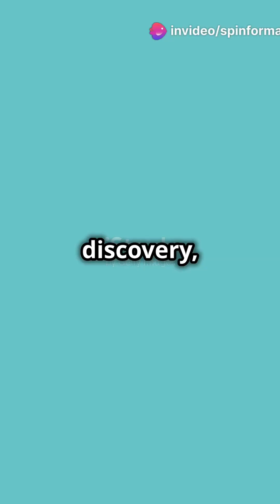Earth’s New ‘Mini Moon'? The Shocking Truth Behind 2024PT5!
Earth’s New ‘Mini Moon’? A Mysterious Lunar Fragment Approaches

Discover the enigma of twenty twenty-four PT five, a mysterious object speculated to be a fragment of the moon! 🌕 Dive into the intriguing possibilities of having a new 'mini moon' and what this could mean for our planet. In this video, we'll discuss the object's potential origin, its historical significance for Earth, and explore the captivating mysteries of its formation. Could this celestial body have a profound impact on our world? Watch to find out!

OUTLINE:
00:00:00